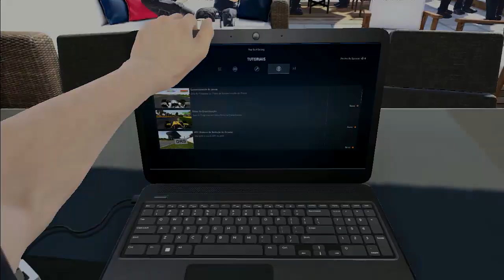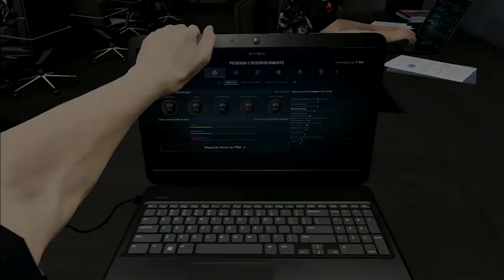F1 2017 MODO CARREIRA - ENTREI EM UMA EQUIPE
▬ ▬ ▬ MAIS INFORMAÇÕES  ▬ ▬ ▬

*no sobre do canal tem mais algumas informações! :)

Obrigado pela atenção! s2